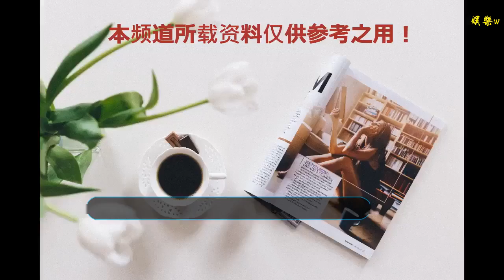《我們來了3》強勢回歸，迪麗熱巴和關曉彤首次合作？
谢谢！

      原標題：《我們來了3》強勢回歸，迪麗熱巴和關曉彤首次合作？
            《我們來了》是湖南衛視推出一個女明星體驗生活的綜藝節目，本名是叫《偶像來了第二季》，每一季都會邀請一些人氣極高以及大咖級別的女明星，現如今，已經播出了兩季，收視率也蠻高的，觀眾十分喜歡。

而最近有消息傳出《我們來了》第三季馬上回歸，而陣容更是令人期待，那么這次的大咖級別人物，人氣極高的女明星又會是誰呢？

唐嫣，實力派女演員，一直以來人氣極高，特別是最近與羅晉的婚禮更是令人十分羨慕。據傳聞，在上一季的《我們來啦》節目組就已經給唐嫣發送過邀請，只可惜當時的唐嫣沒有空檔，所以就沒有參加。而今年的《我們來了》，據說唐嫣毀參加。

迪麗熱巴，今年的人氣更加不用說了，除了電視劇作品出色登上各大雜志的封面，還拿了金鷹女神將，可是名利雙收啊，相信迪麗熱巴加入了《我們來了》的第三季，節目的收視率肯定是節節高升。

作為星爺捧紅的“星女郎”林允也會參加《我們來了》第三季的拍攝，當初稚嫩的她主演的周星馳的《美人魚》一夜走紅，在這條路上無論是演技還是顏值人品，一直都備受質疑，用自己的努力和堅持，慢慢地成為了當紅小花旦，演藝生涯也越來越好了，也收獲到了不少的忠實粉絲，這次的參加，也許網友會對她更加刮目相看。

而另一個人氣女演員“國民閨女”關曉彤，也會參加《我們來了》第三季的錄制，迪麗熱巴和關曉彤同一個綜藝節目，有些吃瓜群眾就不淡定了，首次合作將會是怎樣的一個場景狀況？

而最后一位大咖級別的女明星，是經典電視劇女演員李若彤。李若彤主演的《神雕俠侶》作為一代人心目中的女神，要是真的參加《我們來了》第三季的話，想必很值得觀眾的期待。
你們覺得呢？